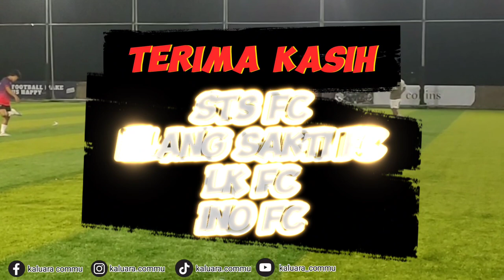FUN MINISOCCER DI LAPANGAN ALPHA GTC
Sepakbola mini, juga dikenal sebagai mini soccer, adalah versi kecil dari permainan sepakbola tradisional. Perbedaannya dengan sepakbola biasa adalah lapangan yang lebih kecil dan tim yang lebih kecil pula. Biasanya, dalam mini soccer, setiap tim terdiri dari sekitar 7 hingga 9 pemain. Permainan ini dimainkan di lapangan dengan permukaan rumput sintetis atau alami.

Sepakbola mini memiliki tujuan yang berbeda dengan sepakbola biasa. Biasanya, sepakbola mini ditujukan untuk anak-anak berusia 11-12 tahun sebagai pelatihan dan pengenalan awal terhadap sepakbola. Ini adalah cara yang bagus untuk mengembangkan keterampilan sepakbola pada usia muda.

Aturan permainan sepakbola mini juga dapat sedikit berbeda dari aturan sepakbola biasa. Namun, aturan tersebut dapat bervariasi tergantung pada kompetisi atau turnamen yang diikuti.

Sumber: Tirto.ID, Wikipedia, Kumparan, BSS Indonesia, Indominisoccer